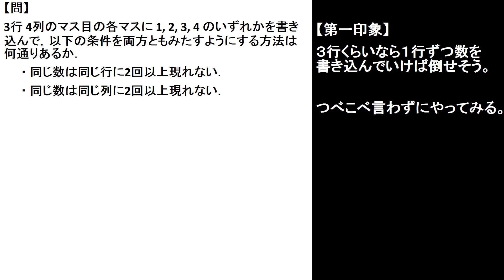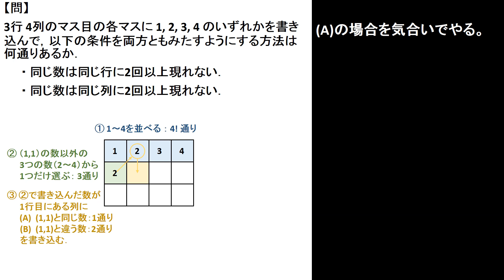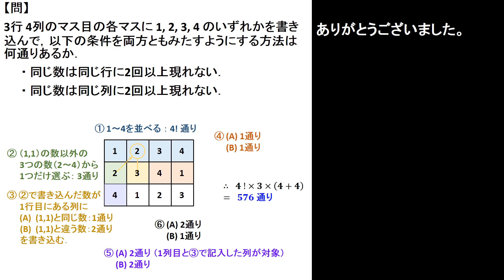【解説】日本数学オリンピック予選 ２００６年 問３